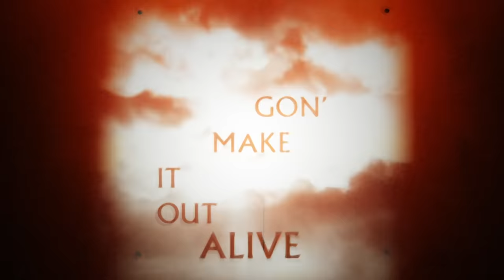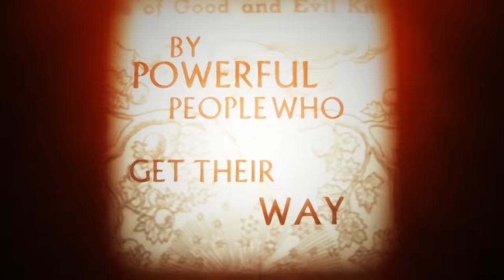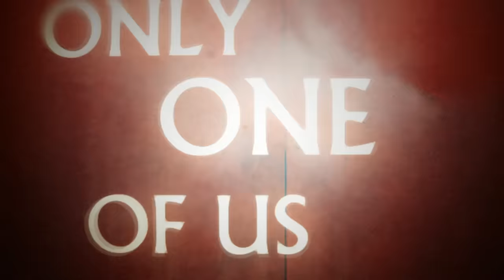Imagine Dragons - Cutthroat (Lyric Video)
Lyrics:
I’ve been waiting patiently
I built this tower quietly
And when my well of Wellbutrin is
Running dry of serotonin
I can say things I don’t mean
Or maybe it’s the truth in me
I feel it building, bubbling up
My tick tick time is up

I’m so misunderstood, but I live for this
My money’s good, and I came to win
So step on up, and I promise you
Only one of us gone’ make it out alive and it’s not you
(Cutthroat)
Only one of us
Only one of us gon’ make it out alive and it’s not you
(Cutthroat)
Only one of us gon’ make it out alive

I’ve been making my Gethsemane
Since I was young my ancestry
Was marching martyrdom across the
Radadadadumbla plains of Utah
I can’t lie, I’ve been played
By powerful people who get their way
But I in time will climb my mountain
I in time will rise

Try me
Try me
Cutthroat